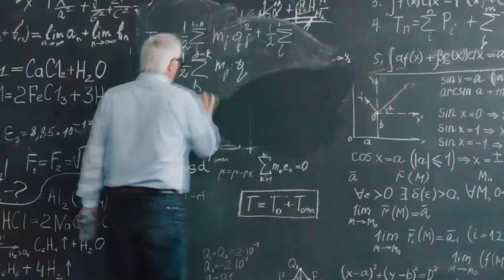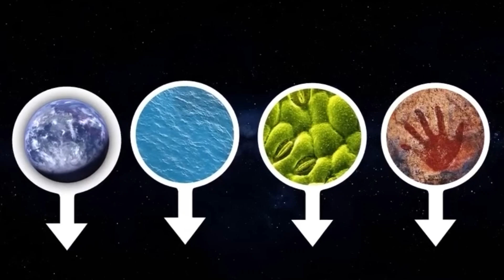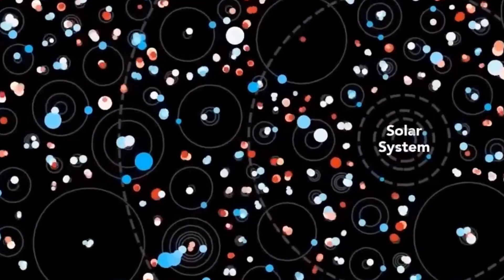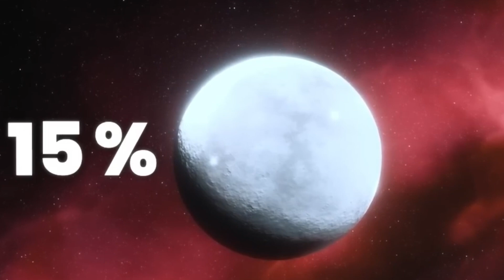These Paradoxes Keep Scientists up at Night!